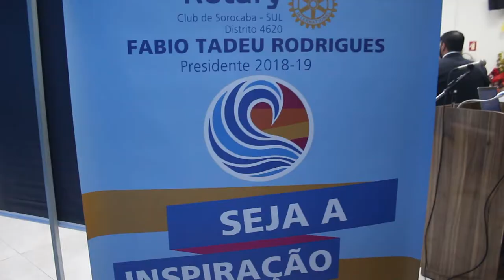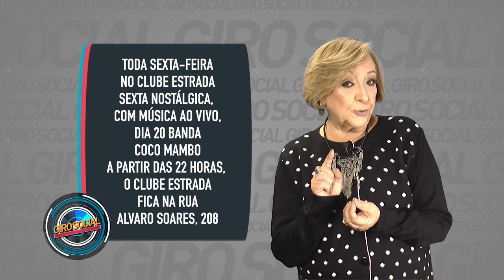Giro Social 40 | Show de Guilherme Arantes, Aniversário de Dirce Lamberti, 86 anos da Revolução 1932